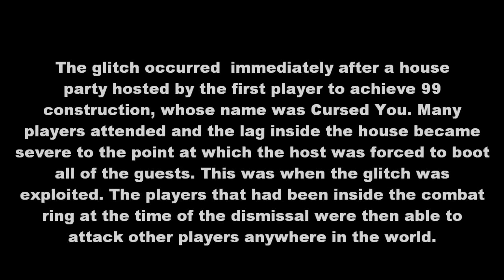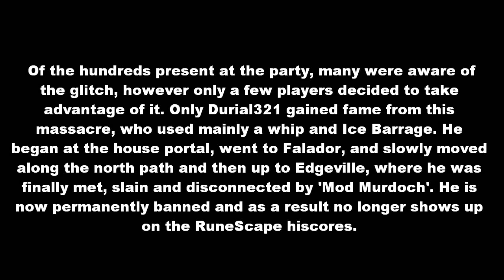Fally Massacre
What happened to me in world 111. This acctually happened to me and my main got banned. Me and Spiritelf96 put this together and we hope you like it!!! to find out what happened